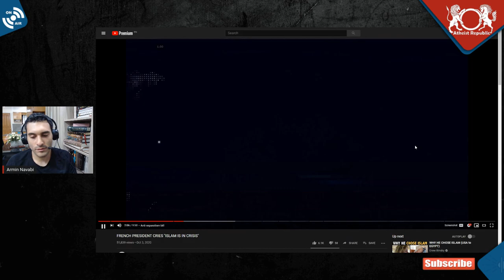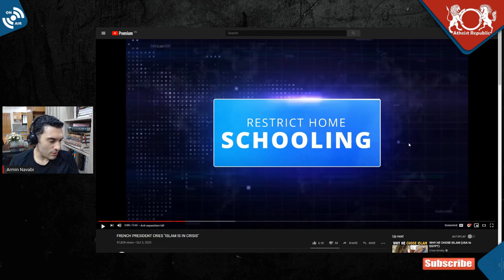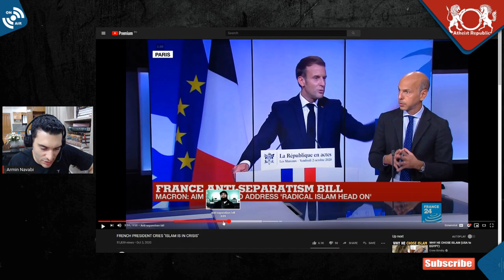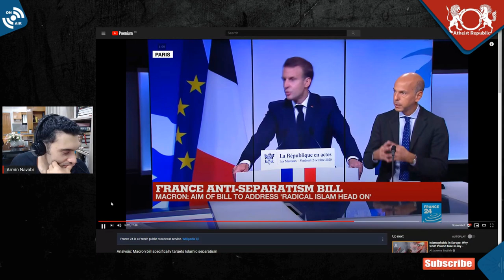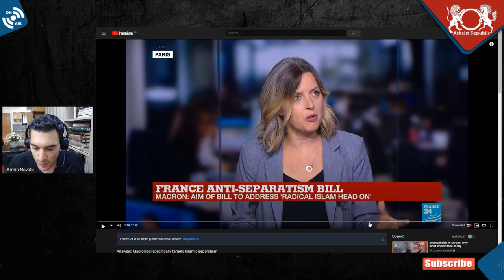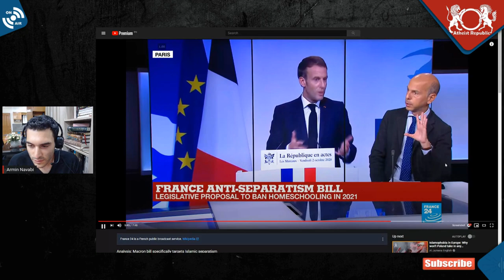French President on Home-School & Full Veil Restrictions